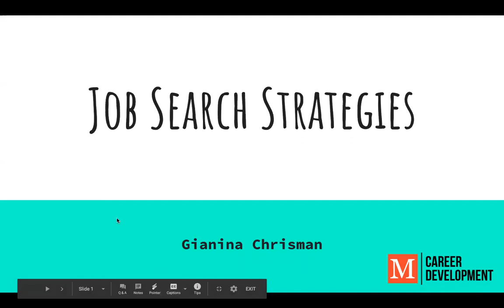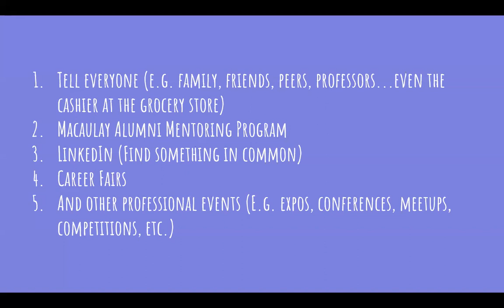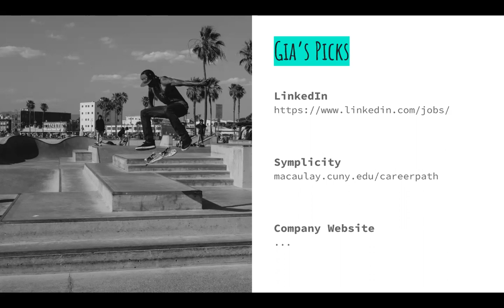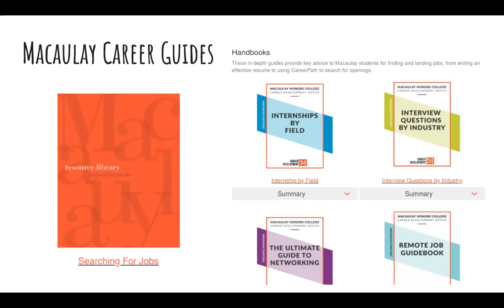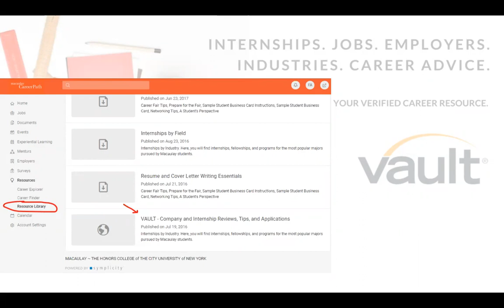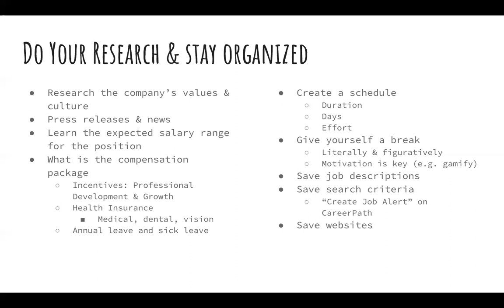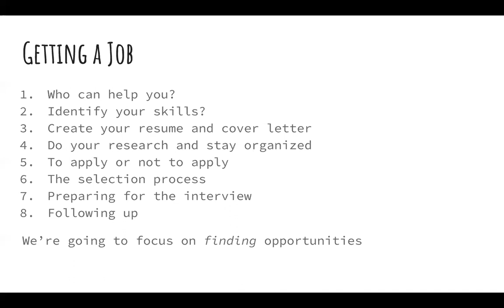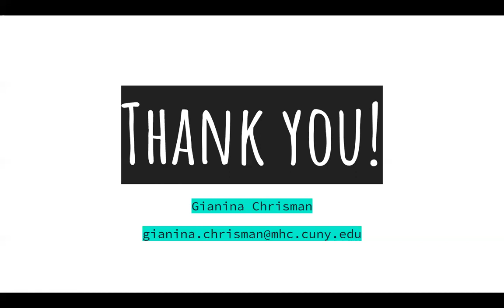Job Search Strategies